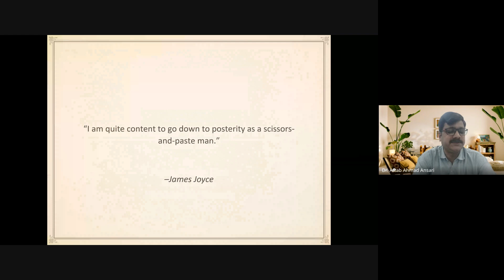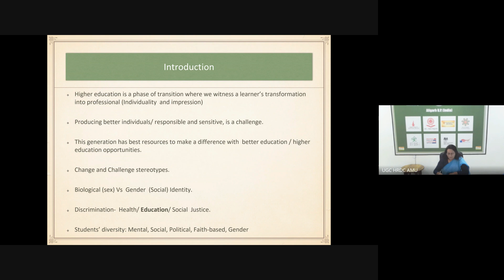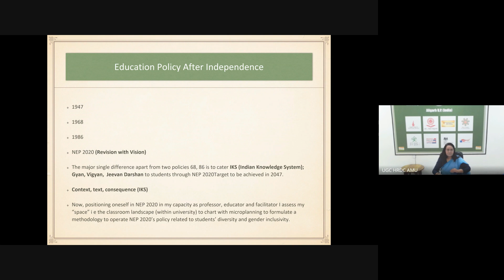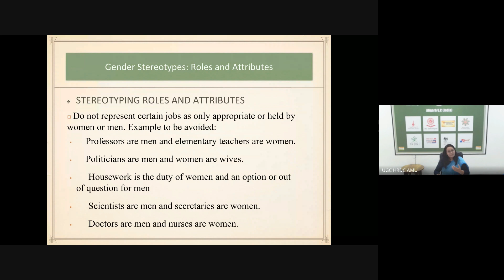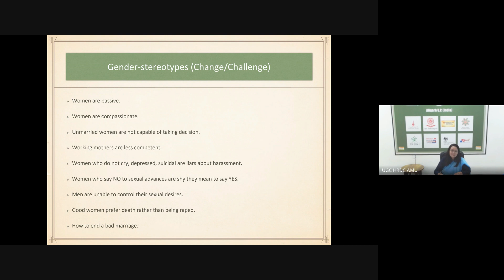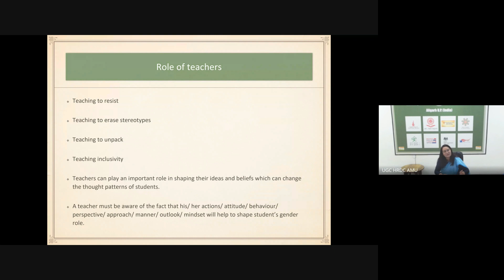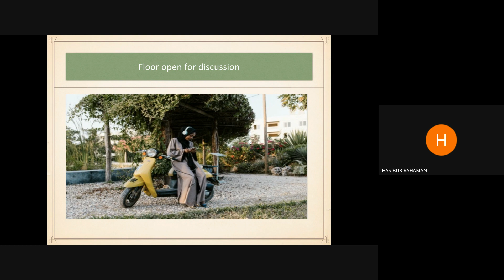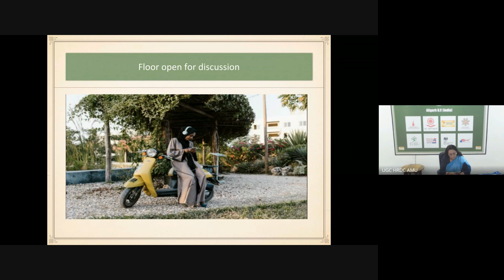13MMTTP Prof Samina Khan Dept of English, President, ICC, AMU Gender Equity and Inclusion 2024 04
13MMTTP Prof  Samina Khan Dept  of English, President, ICC, AMU Gender Equity and Inclusion 2024 04